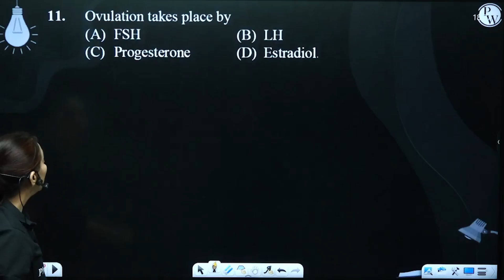Ovulation takes place by....